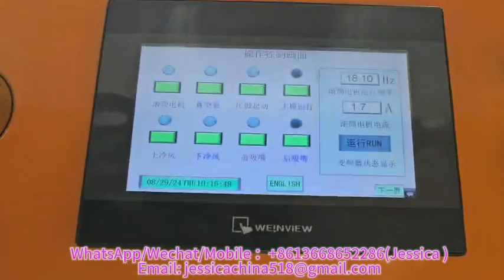Biodegradable Corn Starch Rice Husk Food Container Making Vacuum Forming Machine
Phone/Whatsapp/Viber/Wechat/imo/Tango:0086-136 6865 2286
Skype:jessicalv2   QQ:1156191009